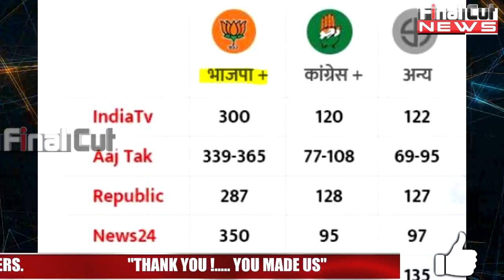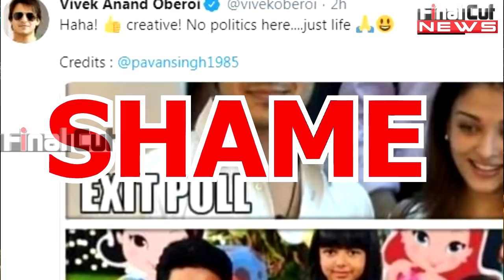Exitpoll के बहाने Vivek ने उड़ाया Aishwarya का मजाक| Vivek Oberoi Makes Fun of Aish| FCN